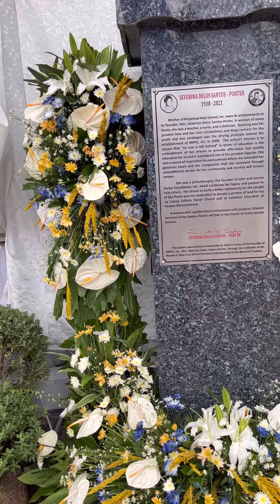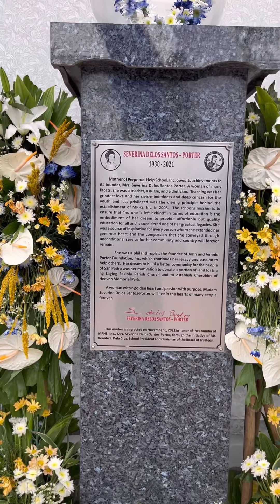Unveiling of Severina G. Delos Santos- Porter Bust Monument